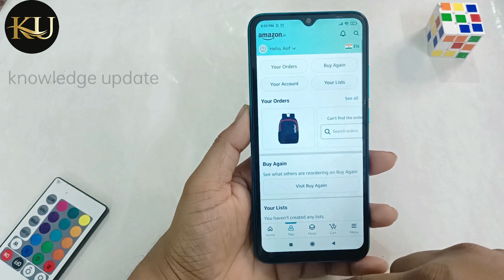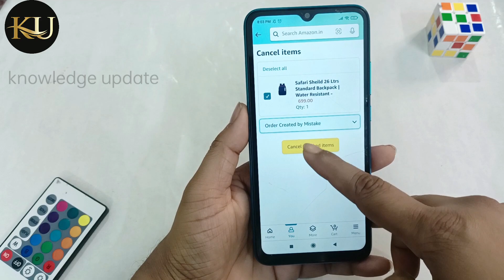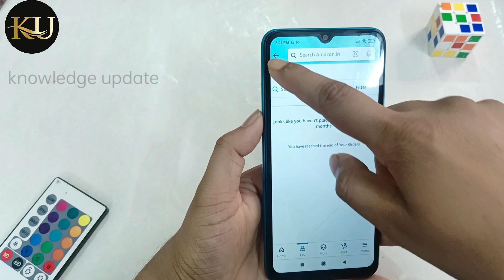Amazon Shipped Order Cancel Kaise Kare | How to Cancel Shipped Order in Amazon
hello dosto kaise hai aap log video me hm log baat karenge ki Amazon Shipped Order Cancel Kaise Kare | How to Cancel Shipped Order in Amazon | Amazon order cancel.
Queries solved -

Amazon shipped order cancel
Amazon shipped order cancel kare
Amazon shipped Order cancel kaise kare
Amazon shipped Order Cancel Kaise kare 2023
Amazon shipped Order Cancel Kaise karte hain
Amazon order cancel option not showing
how to cancel Amazon shipped order
how to cancel Shipped Order on Amazon
how to
cancel
shipped order
on Amazon
Amazon shipped order

Related Keywords -

1 amazon order cancel refund
2 amazon order cancel refund time
3 amazon order cancel not working
4 amazon order cancel number
5 amazon order cancel error
6 amazon order cancel kaise kare
7 amazon order cancel customer care number
8 amazon order cancel kaise kare in hindi
9 amazon order cancel screenshot
10 amazon order cancel money back
11 amazon cancel order refund money
12 amazon cancel order refund credit card
13 amazon cancel order refund reddit
14 amazon cancel order refund policy
15 amazon cancel order refund gift card
16 amazon cancel order refund status
17 amazon cancel order refund debit card
18 amazon order cancelled no refund
19 amazon cancel order refund time reddit
20 amazon cancel order how long refund
21 amazon cancel refund time
22 how long does it take to get a refund after cancelling an order on amazon
23 how long after you cancel an order on amazon do you get a refund
24 will i get refund for cancelling amazon order
25 amazon order cancel not showing
27 can't find cancel order amazon
28 amazon order cancelled without explanation
29 amazon order cancel number india
30 amazon order phone number
31 amazon order phone number usa
32 amazon order phone number change
33 amazon order cancel process
34 amazon cancel order no refund
35 amazon order tracking phone number
37 amazon order cancelled seller pricing error
38 amazon cancel cancelled order
39 amazon order kaise cancel karen
40 amazon par order cancel kaise kare
41 amazon me order cancel kaise kare
42 amazon order kaise kare
43 how can i cancel an order in amazon
44 how to.cancel.an amazon order
45 amazon order cancel customer care number india
46 can i call amazon to cancel an order
47 cancel order amazon phone number
48 contact amazon to cancel order
49 how do i contact amazon about a cancelled order
50 amazon cancel order status
51 if i cancel an amazon order do i get refunded
52 amazon cancel order money refund
53 do you get money back after cancelling amazon order